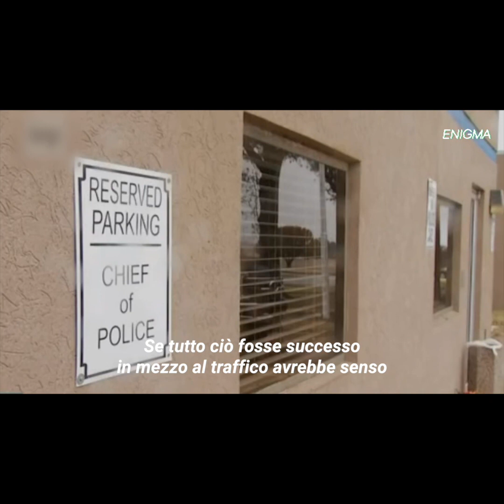Si è ubriacato e ha tolto la vita al suo capo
Questo poliziotto si era ubriacato con il suo capo, ma quando si è svegliato l’ha trovato disteso per terra, fra il letto e il muro, senza segni vitali. Non sapeva cosa fosse accaduto, ma i detective glielo hanno fatto sapere durante l’interrogatorio…